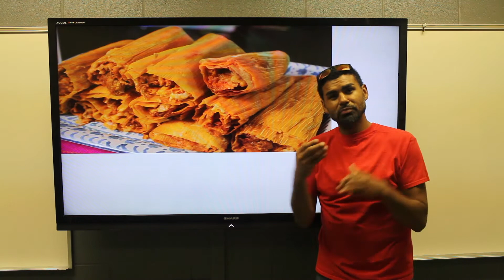Sharing with Kristofer Saucedo's story:....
Sharing with Kristofer Saucedo's story: Kristofer  shares his ethnic background and tells us about his non profit board member position.

Compartir con la historia de Kristofer Saucedo : Kristofer comparte su origen étnico y nos habla de su posición de miembro de la junta sin fines de lucro